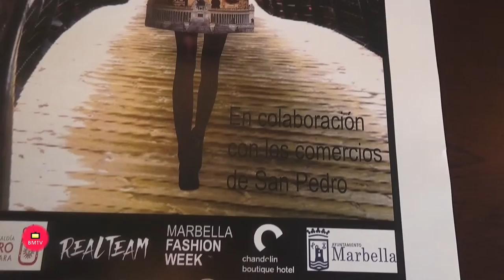Rueda de Prensa Presentación San Pedro de Moda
La Tenencia de Alcaldía de san Pedro Alcántara ha presentado , a través del área de Fiestas, el evento ‘San Pedro de Moda’, una actividad novedosa que copará las calles de San Pedro con desfiles de los comercios locales. La responsable del área, María Guerra, ha explicado que se trata de una idea “perseguida por la Tenencia desde hace algún tiempo y nunca antes se ha hecho algo así”.

‘San Pedro de Moda’ se desarrollará del 19 al 21 de julio con dos formatos diferentes. Como ha detallado Guerra, “los días 19 y 20 habrá desfiles por diferentes calles para dar a conocer la moda de nuestro comercio local gracias a la ayuda y colaboración de los comerciantes de la zona. El día 21 se llevará a cabo la gran gala final en el Bulevar, donde se elegirán a dos modelos que posteriormente acudirán a la gala internacional”.

Por su parte, el organizador del evento, Julio Battaglia, ha trasladado su agradecimiento a la Tenencia de Alcaldía “por creer en nuestro proyecto porque siempre hemos tenido muy presente a San Pedro”. Asimismo, ha continuado diciendo que “es un proyecto global que incluye tanto moda femenina, masculina como infantil en lo que es una gran oportunidad para que el comercio local tenga proyección internacional. San Pedro ha crecido mucho en los últimos años, ¿por qué no convertirlo en un concepto de moda con la ayuda de los comerciantes?”

Con este objetivo, todos los desfiles incluidos en ‘San Pedro de Moda’ lucirán modelos de los establecimientos sampedreños, con un mínimo de cuatro tiendas por día, que podrán mostrar sus próximas tendencias, proyectar San Pedro al mundo y además estimular el comercio de la zona. “Se trata de una iniciativa previa a futuras actividades internacionales que ocurrirán en Alemania o Marbella. Parte de las modelos que desfilarán en ‘San Pedro de Moda’ estarán en Dusseldorf o la Marbella Fashion Week próximamente.